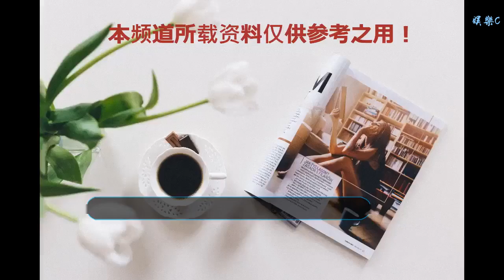童年回憶！《天書奇譚》修復重映，網友：小時候還以為有續集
谢谢！

      原標題：童年回憶！《天書奇譚》修復重映，網友：小時候還以為有續集
            近日，一個消息傳來，國產經典動畫電影《天書奇譚》將進行修復，并且于今年上映，這個消息也讓觀眾與影迷們十分激動。

《天書奇譚》是1983年上映的1部國產動畫電影，講述了天神袁公下凡，指導一個從蛋里出生的孩子，學習天書上的法術對抗狐貍精，為民除害的故事。

《天書奇譚》是許多人的童年回憶，小男主蛋生、3只狐貍精等，都給人留下了深刻的印象。目前這部電影在豆瓣的評分高達9.1分，可是說是真正的國產經典作品。

距離《天書奇譚》上映已經過去了35年時間，因此電影的修復工作也是十分復雜。在一段幕后花絮中，《天書奇譚》的修復過程被展示出來。

因為年代久遠，電影是通過膠片保存，所以要先修復膠片，然后掃描成數碼版，再一點點調色，需要絕對的耐心。

此外，聲音的修復也十分重要，時隔35年，丁建華老師再次為片中的“蛋生”配音，勾起了大家的回憶。

正是在這些工作人員的辛苦努力下，《天書奇譚》才能修復上映，具體的上映時間，大家耐心等待吧。

《天書奇譚》修復上映，網友們也是紛紛評論，“小時候還以為有續集”，“我的童年啊”，“是時候回憶一下童年了”。